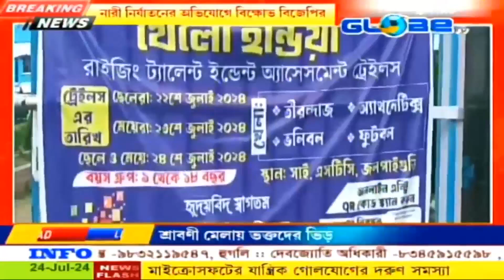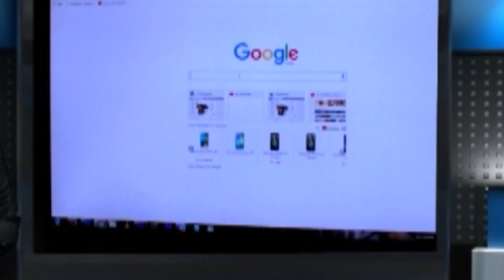তিনদিন ধরে অনুষ্ঠিত খেলার সমাপ্তি